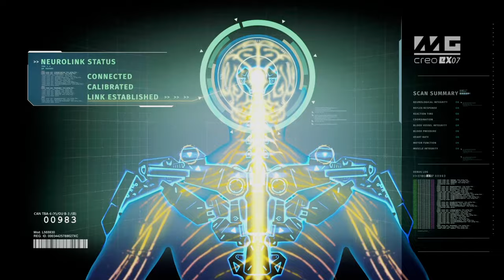The Surge 2 - #01 En attendant Elden Ring.